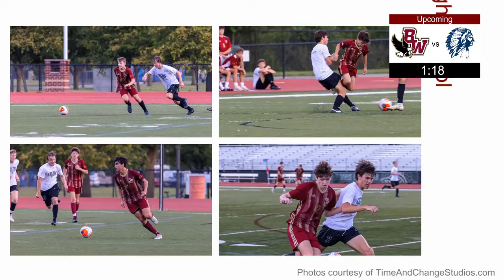10/8 BWHS vs Whetstone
JV - 5:00
Varsity - 6:45